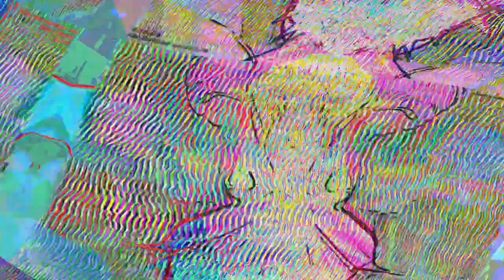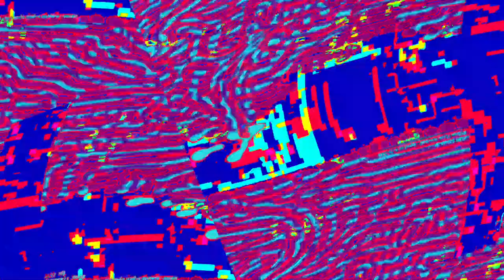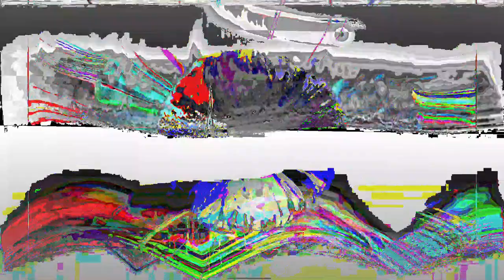[EPILEPSY WARNING] Movie 23 06 13 12h37m15s *Photosensitivity Warning*